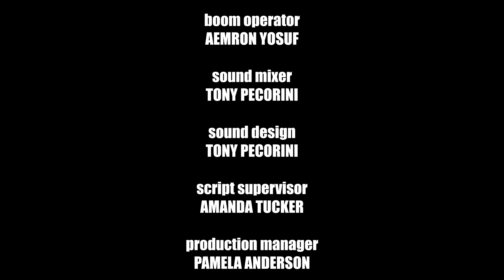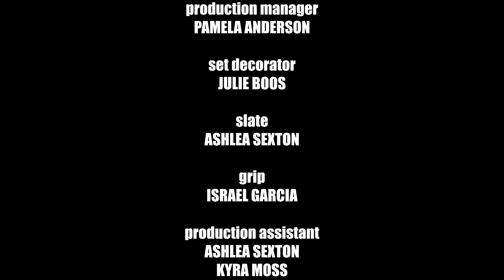One More Date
After telling her best friend, Max, about all her bad dates, Hunter gives it one more try with a blind date named Samantha, discovering that sometimes love is closer than you think. JamJar Films' 2024 48 Hour Film Project submission